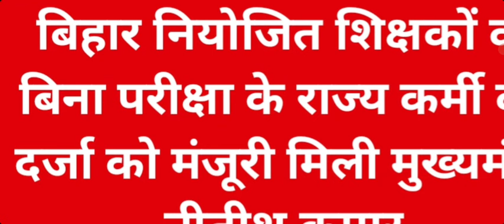नीतीश कुमार का बयान नियोजित शिक्षकों को मिलेगा बिना परीक्षा के राज्य कर्मी का दर्जा